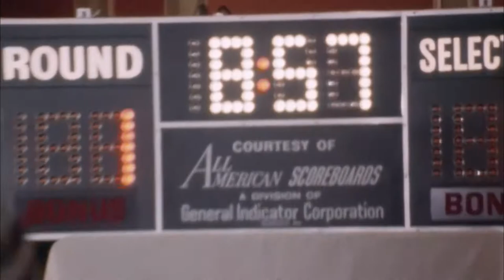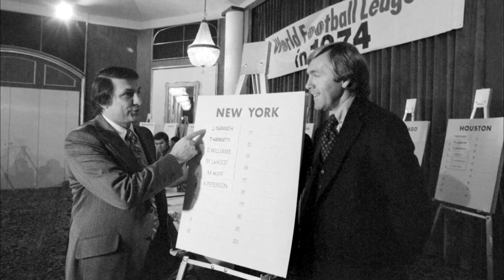World Football League WFL/NFL Draft 1974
A short clip showing the possibility the college players had to pass up the NFL and sign with the newly formed World Football League.